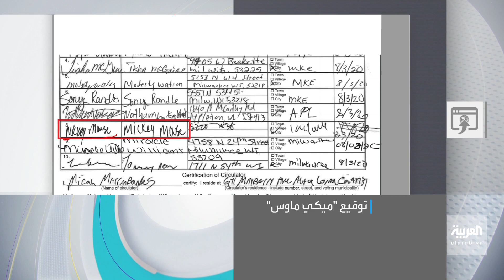تفاعلكم | كاني ويست يرد على الديمقراطيين ويتهمهم بالتجسس عليه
بعد ساعات قليلة من تقديم شكوى رسمية من قبل ديمقراطيي ولاية ويسكونسن، تتهم كاني بتزوير تواقيع حملة ترشحه الانتخابية، وتطالب بمنع مغني الراب من المشاركة في انتخابات نوفمبر المقبلة، خرج كاني ويست عن صمته واتهم الديمقراطيون بدس جواسيس في حملته الانتخابية .